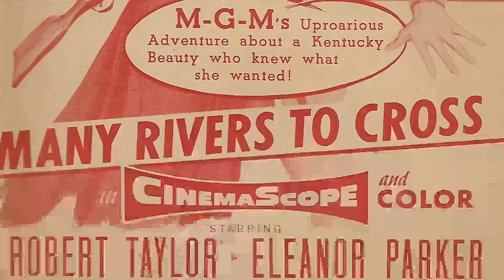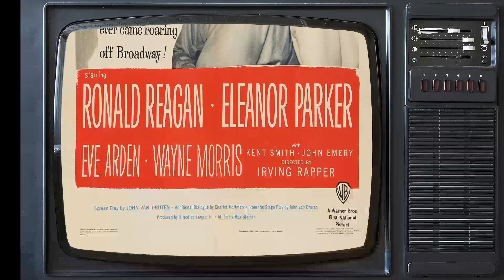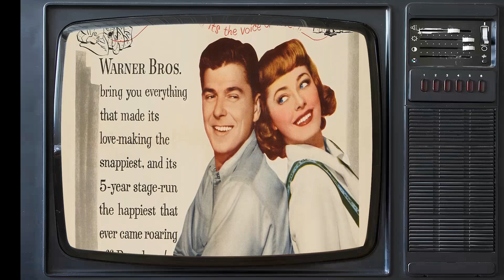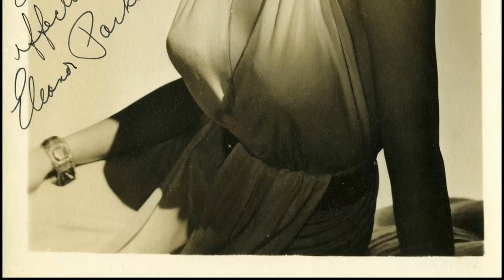Eleanor Parker Was Hiding These Secrets Her Whole Career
Welcome to the silver screen wonderland of Classic Hollywood, where we celebrate the incomparable Eleanor Parker! 🌟

Through triumphs and challenges, Eleanor Parker's journey to stardom inspires us all. 🎥

🎬 Lights, camera, and let's embark on an enchanting voyage through Classic Hollywood with Eleanor Parker at the helm! ✨🎭
Filmography:
Dead on the Money
Hotel
Fantasy Island
The Love Boat
Madame X
Vega$
Once Upon a Spy
She's Dressed to Kill
Sunburn
The Bastard
Hawaii Five-O
Guess Who's Coming to Dinner
The Great American Beauty Contest
Vanished
Maybe I'll Come Home in the Spring
Bracken's World
Hans Brinker
Eye of the Cat
The Man from U.N.C.L.E.
The Tiger and the Pussycat
Warning Shot
An American Dream
The Oscar
Convoy
The Sound of Music
Panic Button
Kraft Suspense Theatre
Breaking Point
Checkmate
Return to Peyton Place
Madison Avenue
Buick-Electra Playhouse
The Gambler, the Nun and the Radio
Home from the Hill
A Hole in the Head
The Seventh Sin
Lizzie
The King and Four Queens
The Man with the Golden Arm
Interrupted Melody
Many Rivers to Cross
Valley of the Kings
The Naked Jungle
Escape from Fort Bravo
Above and Beyond
Scaramouche
Detective Story
A Millionaire for Christy
Valentino
Three Secrets
Caged
Chain Lightning
It's a Great Feeling
The Woman in White
The Voice of the Turtle
Always Together
Escape Me Never
Pride of the Marines
Hollywood Canteen
Crime by Night
Atlantic City
Between Two Worlds
Destination Tokyo
Mission to Moscow
The Mysterious Doctor
Vaudeville Days
Busses Roar
Men of the Sky
The Big Shot
Soldiers in White
Hotel
Fantasy Island
The Love Boat
Madame X
Vega$
Sunburn
The Bastard
Hawaii Five-O
Vanished
Bracken's World
Hans Brinker
Warning Shot
An American Dream
The Oscar
Convoy
Panic Button
Kraft Suspense Theatre
Breaking Point
Checkmate
Madison Avenue
Buick-Electra Playhouse
The Seventh Sin
Lizzie
Interrupted Melody
The Naked Jungle
Above and Beyond
Scaramouche
Detective Story
Valentino
Three Secrets
Caged
Chain Lightning
Always Together
Escape Me Never
Hollywood Canteen
Crime by Night
Atlantic City
Between Two Worlds
Destination Tokyo
Mission to Moscow
The Mysterious Doctor
Vaudeville Days
Busses Roar
The Big Shot
Soldiers in White
Hotel
Fantasy Island
The Love Boat
Madame X
Vega$
Sunburn
The Bastard
Hawaii Five-O
Vanished
Bracken's World
Hans Brinker
Warning Shot
An American Dream
The Oscar
Convoy
Panic Button
Kraft Suspense Theatre
Breaking Point
Checkmate
Madison Avenue
Buick-Electra Playhouse
The Seventh Sin
Lizzie
Interrupted Melody
The Naked Jungle
Above and Beyond
Scaramouche
Detective Story
Valentino
Three Secrets
Caged
Chain Lightning
Always Together
Escape Me Never
Hollywood Canteen
Crime by Night
Atlantic City
Between Two Worlds
Destination Tokyo
Mission to Moscow
The Mysterious Doctor
Vaudeville Days
Busses Roar